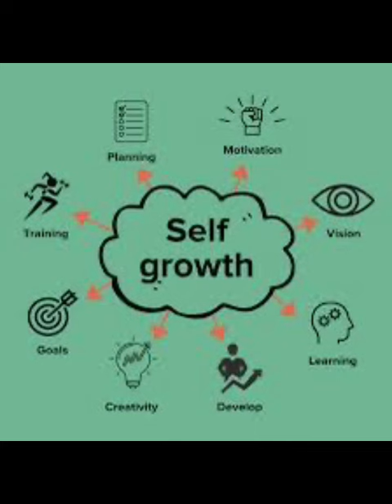Girls With Daddy Issues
Girls With Daddy Issue codependency gaslight traumabonding npdabuse narcissistabuse narcissisticrecovery #